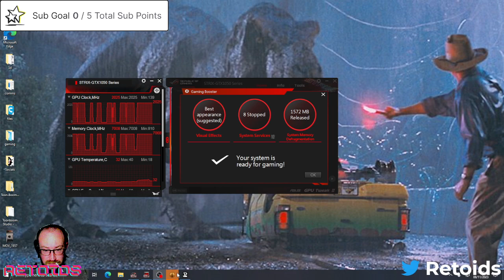Bioshock Ep02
Headed back to Rapture for this one, as its been a while, hoping to do more soon.